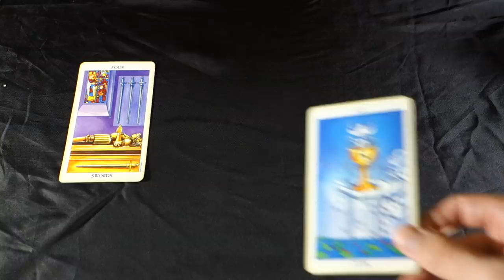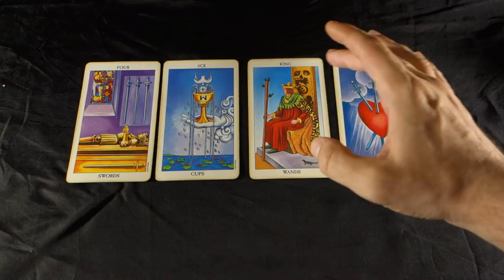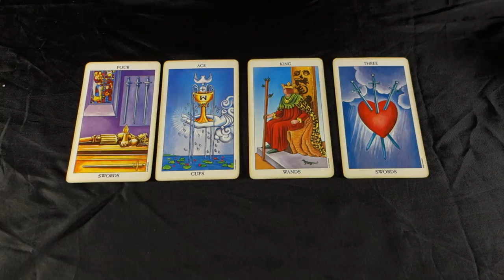CAPRICORN! THE END OF YOUR WORRIES, THE CURSE IS BROKEN! Capricorn Weekly Tarot July 23-29 2018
CAPRICORN! THE END OF YOUR WORRIES, THE CURSE IS BROKEN! Capricorn Weekly Tarot July 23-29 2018 for all Capricorn Sun, Capricorn Moon and Capricorn rising signs! For JULY 2018 EXTENDED LOVE AND CAREER reading